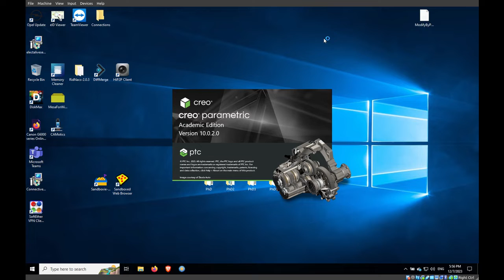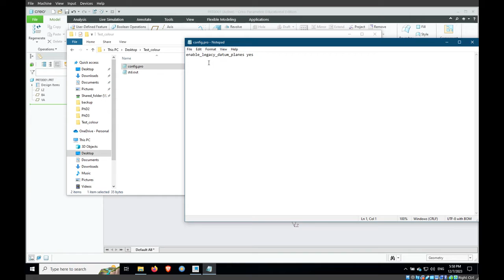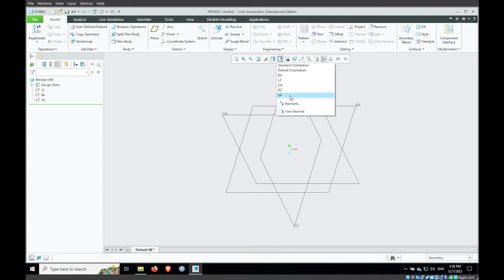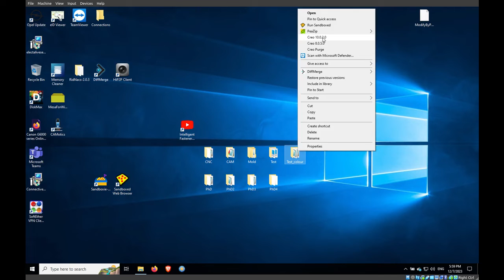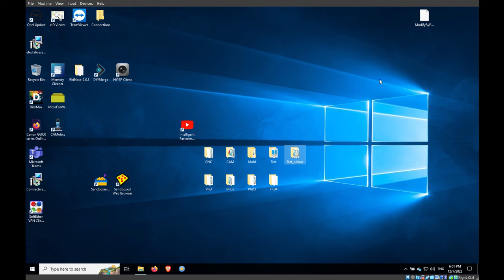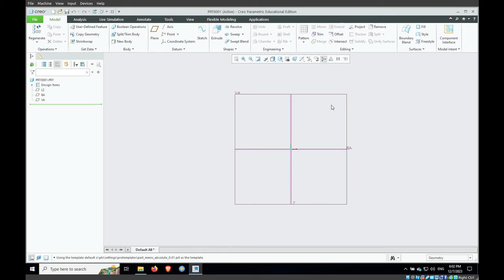PTC Creo 10: How to change the colour of datum planes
Another question from one of my students, resulting in a new video.
The student wanted to change the colours of the datum planes, particularly the back of the datum plane, in order to familiarise himself with the orientation of the datum planes.